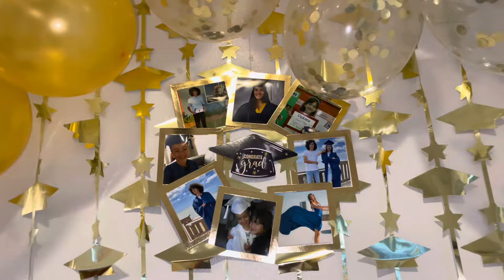Graduation Party at The Lake House Vlog!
YOUTUBE IS MY TIME CAPSULE! Prosper You Today!!! creatingmemories POSITIVE VIBES!!! 🩷

L🦋I🦋K🦋E
C🦋O🦋M🦋M🦋E🦋N🦋T    &
S🦋U🦋B🦋S🦋C🦋R🦋I🦋B🦋E